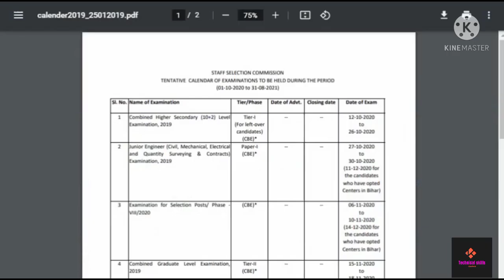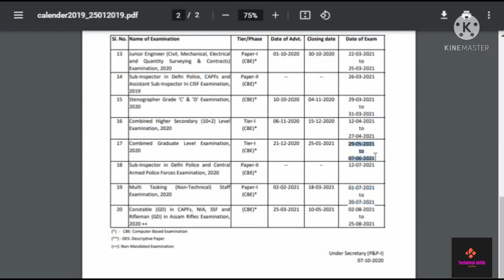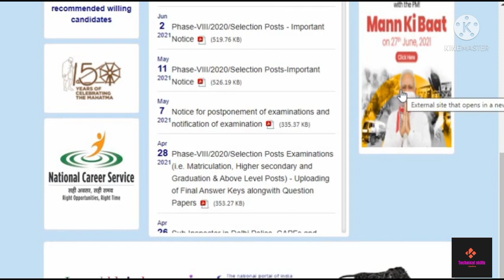ssc mts exam date 2021 || mts exam date Today News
ssc mts exam date 2021 || mts exam date 2021 Today News || ssc mts exam
ssc mts exam 2021 update news,
ssc mts exam kab hoga,
ssc mts exam kab hoga 2021,
ssc mts exam kab hai, ssc mts exam kab hai 2021, ssc mts exam kab hogi,
 ssc mts ka exam kab hoga, ssc mts ka exam kaise hota hai,
ssc mts exam latest update,
 ssc mts exam date 2021 latest update, ssc mts admit card 2021,
ssc chsl exam date 2021 admit card,
ssc chsl exam date and place,
ssc chsl exam date 2021 admit card kaise download,
ssc chsl ki exam date kaise dekhe,
ssc chsl exam date 2021 exampur,
ssc chsl ki exam date kab hai ssc chsl exam date update 2021,
ssc mts exam date 2021 syllabus, ssc chsl mts exam date 2021,